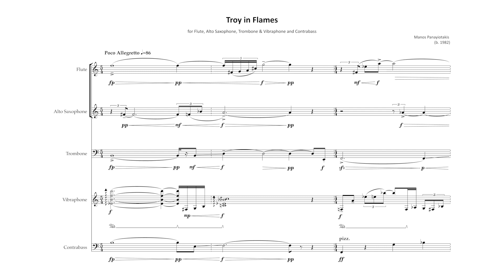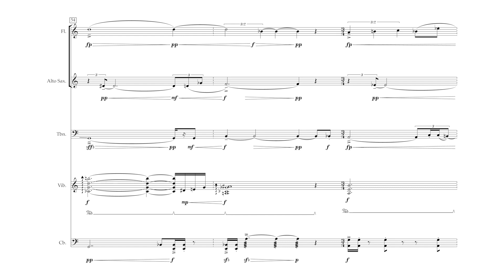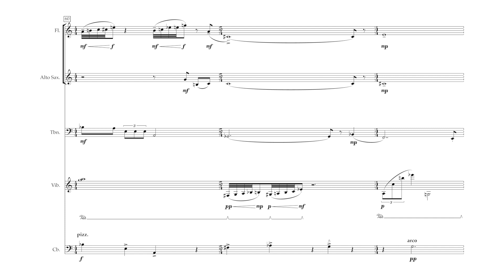Troy in Flames (2022) For Flute, Alto Saxophone, Trombone, Vibraphone & Contrabass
MIDI realisation: NotePerformer 3, Sibelius Ultimate, Audacity